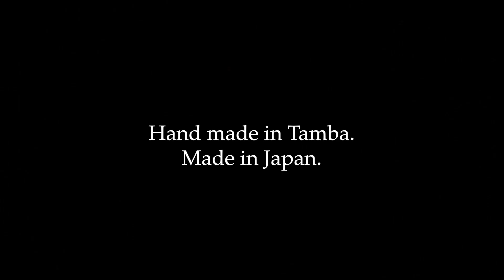Introducing "TuffTex"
Introducing "TuffTex" in this video, a revolutionary structure designed exclusively for GRAVELKING tires.
Featuring a supple, high-thread count casing, TuffTex ensures durability while providing precise bead-to-bead puncture protection.

The new TuffTex surpasses its predecessor in suppleness. TuffTex + includes a dual layer of bead-to-bead TuffTex material for heightened puncture resistance and security.
Meanwhile, TuffTex R boasts our most supple and lightweight casing yet, offering unmatched comfort and agility.